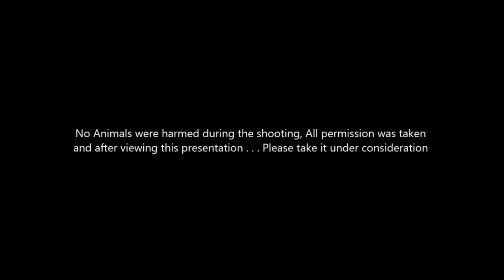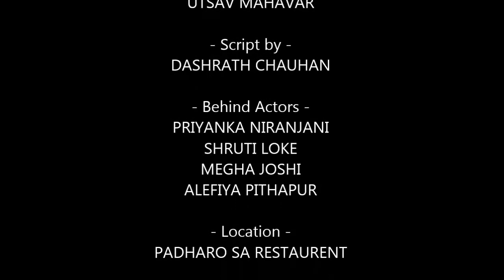'VALUE' | Short Inspirational Video | M-STUDiOS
'VALUE' is a short film by Mihir Patel focusing on defining the value of a person when they are in severe trouble.
From the Students of GEC DAHOD.
Starring Rishi Thakkar . Dashrath Chauhan . Ashit Suthar . Aksh Pathak

Story By Utsav Mahavar
Edited By M-STUDiOS
Screenplay By Dashrath Chauhan

All Video official distribution was done by MStudiosFilms.